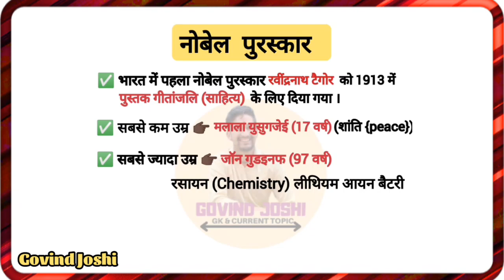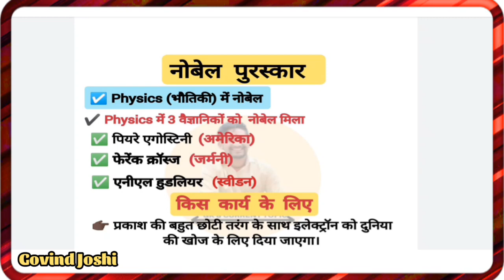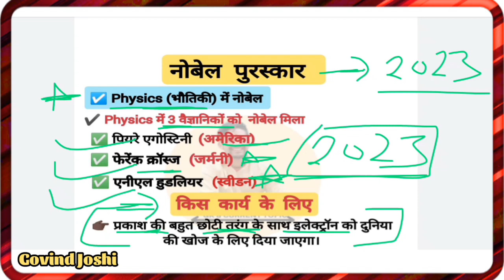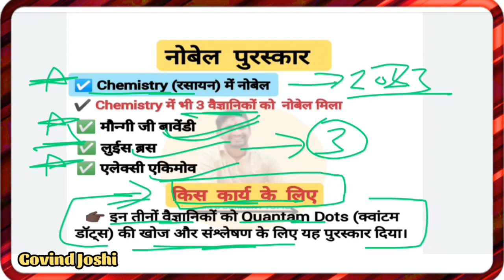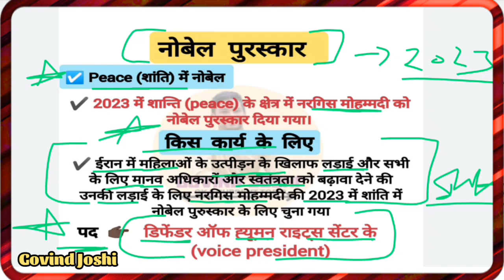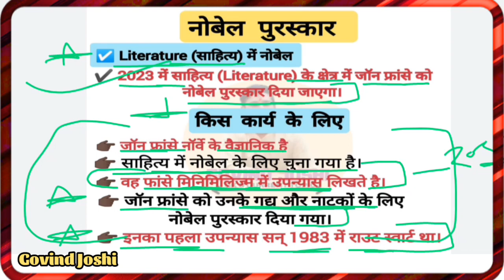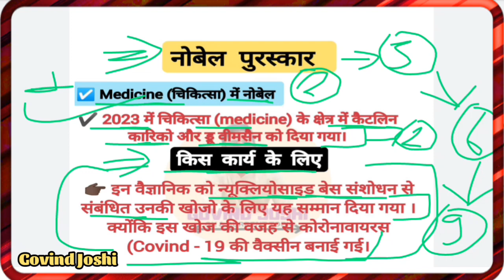नोबेल पुरस्कार 2023 ।। Most Important Points ।।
1. This Video has no nagative impact on the original Work.
2. this video is also for teaching purposes.
3. it is not trasformetive in nature.
4. I only bites and pieces of video to get the point access where necessary.